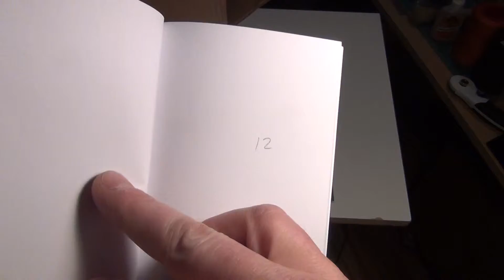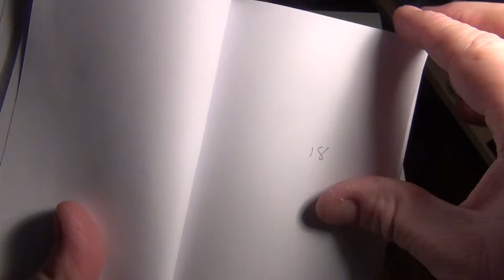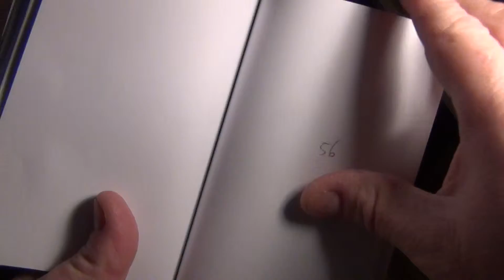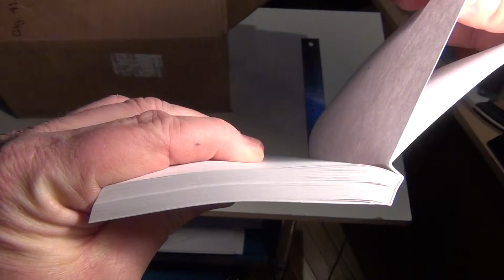Dave and Kristin....too few pages.